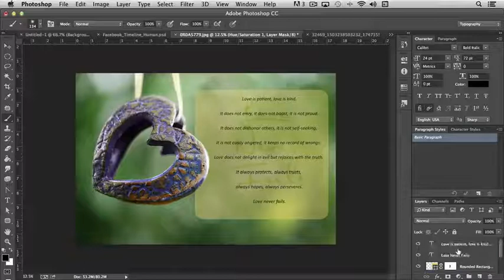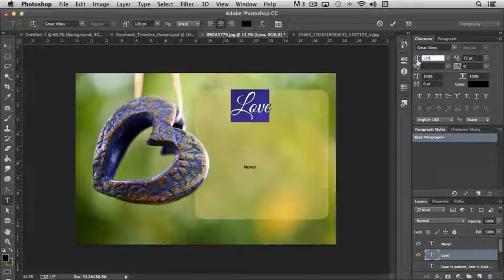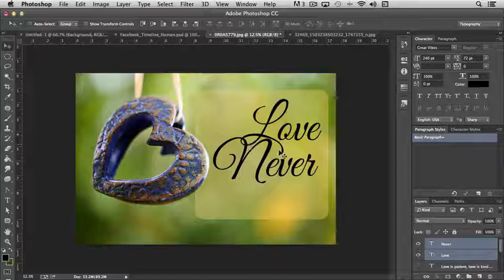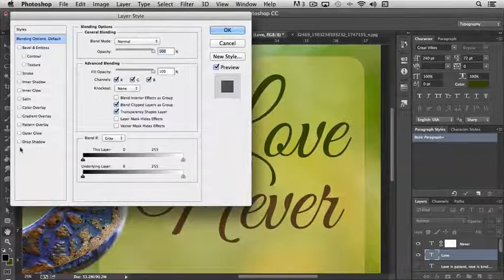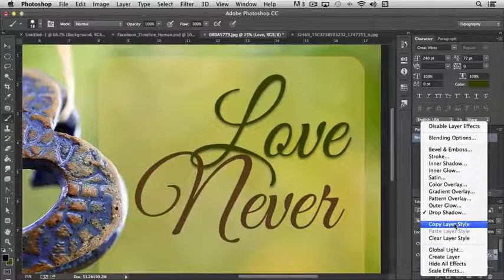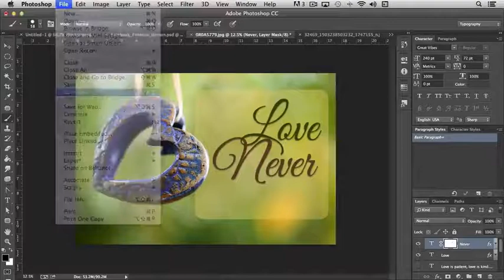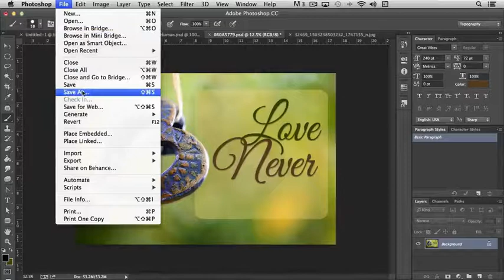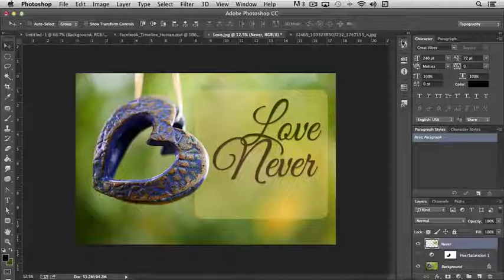Adobe Photoshop tutorial Adjust Layers Part 2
Adobe Photoshop tutorial is the predominant photograph enhancing and manipulation software program available on the market. Its makes use of vary from full featured enhancing of huge batches of photographs to creating intricate digital work and drawings that mimic these finished by hand.

The raster graphics enhancing software program Photoshop, presently produced by Adobe Programs, was initially created in 1988 by brothers John and Thomas Knoll. The primary retail model of Photoshop was launched completely for Apple Macintosh computer systems in 1990.

Photoshop is a graphics enhancing program by Adobe that's utilized by professionals and common shoppers. It's usable on quite a lot of working methods and is on the market in quite a lot of languages. This program can be utilized to create photos from scratch or to change current photos.
All about Photoshop

Even for those who've by no means labored with photos in your laptop, you might have heard of Photoshop. Obtainable for each Home windows and Mac, Adobe Photoshop is a particularly highly effective utility that is utilized by photographers and designers. You need to use Photoshop for nearly any form of picture enhancing, resembling touching up photographs, creating high-quality graphics, and far, far more.

In actual fact, Photoshop has so many options that it might truly be too highly effective for a lot of customers. It is also very costly, so except you must edit photographs or graphics professionally, Photoshop is probably not the best choice for you. Chances are you'll need to evaluate our lesson on Photoshop Alternatives to study another picture enhancing packages you may select from.

As a result of Photoshop is primarily designed for professionals, it may be considerably difficult to make use of, particularly for those who're studying it for the primary time. That stated, you need not perceive all of Photoshop's options to make use of it successfully. All through this tutorial, we'll allow you to perceive essentially the most primary and important Photoshop expertise. We'll additionally present hyperlinks to different tutorials if you wish to study extra about superior instruments and methods.